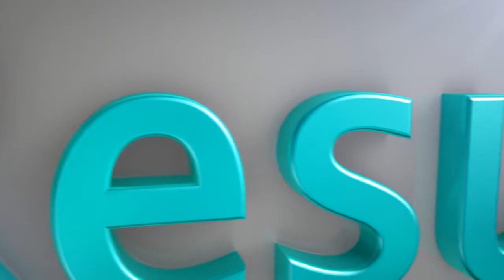Comisión Itinerante de Turismo en Comonfort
En las instalaciones del Claustro de la Parroquia de San Francisco de Asís, en el municipio de Comonfort, se llevó a cabo la segunda sesión itinerante de la Comisión de Turismo.